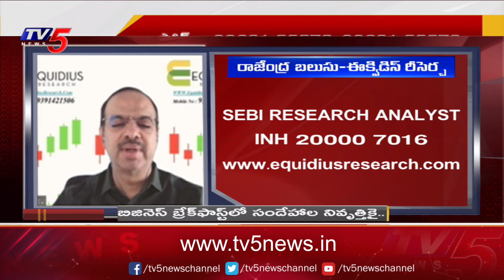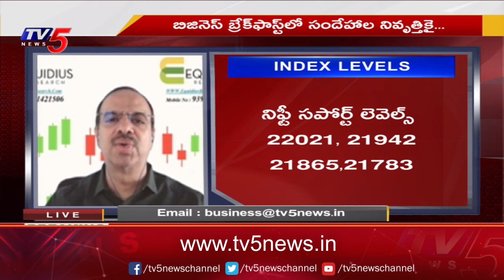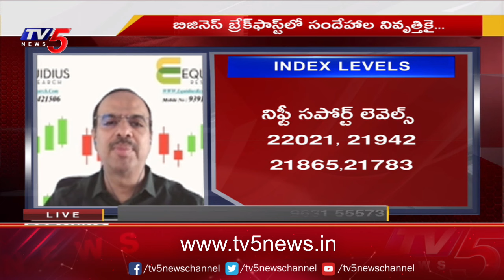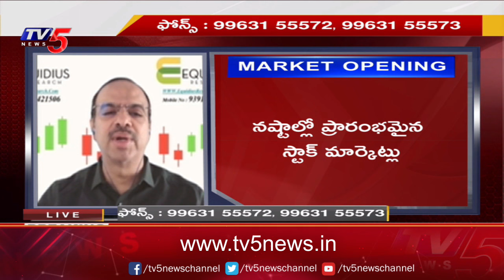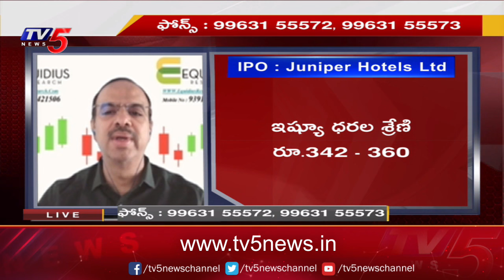Business Breakfast | Stock/Share Market News | 20-02-2024 | TV5 News Live